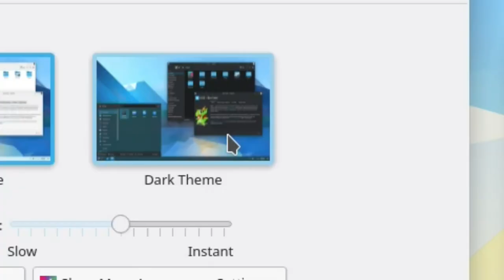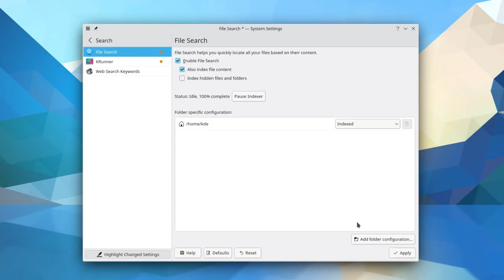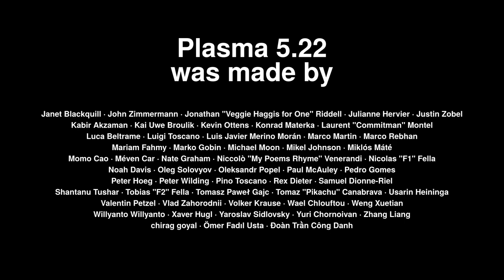Plasma 5.22: Stability, Usability, Flexibility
Plasma 5.22 is here, and it is more reliable and stable than ever. By cleaning up and refactoring code in the background, the Plasma desktop gives you greater responsiveness and performance, helping you become even more productive without hiccups or surprises. Enjoy a smoother experience with KDE’s Plasma 5.22 desktop.

Read the full announcement at

and discover why Plasma 5.22 is the desktop you need right now!

Attributions:
Video by KDE Promo team